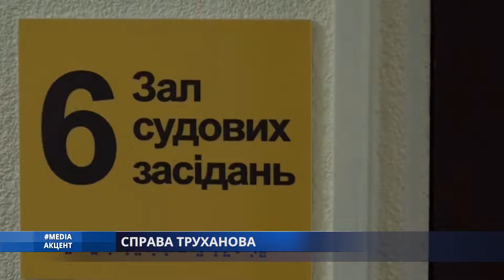Media_акцент. СПРАВА ТРУХАНОВА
Меру Одеси - запобіжний захід. Заставу чи СІЗО вибере Вищий антикорупційний суд